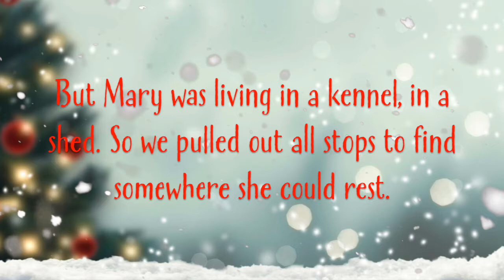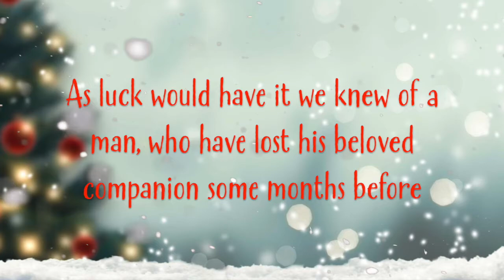Mary Christmas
A heartwarming happy ending